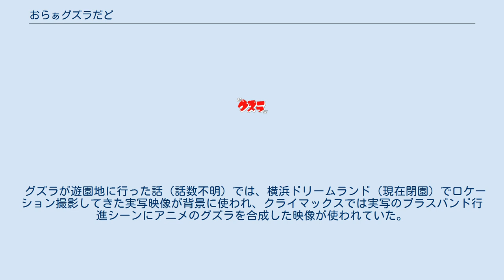おらぁグズラだど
『おらぁグズラだど』は、1967年10月7日から1968年9月25日までフジテレビ系列局で放送されていた笹川ひろし原作・タツノコプロ制作のテレビアニメである。
森永製菓の一社提供。
全104話（全52回、1回につき2話放送）。
 『宇宙エース』・『マッハGoGoGo』に続くタツノコプロ制作アニメの3作目で、タツノコギャグ路線の鏑矢となった作品である。
原作は笹川ひろしが『週刊少年サンデー』1966年3月13日号に発表した『オンボロ怪獣クズラ』で、アニメの放送期間中には板井れんたろうによるコミカライズ作品が同じく『週刊少年サンデー』で連載されていた。
なお単行本は、まず曙出版から全3巻（年代不明）、その後1976年に汐文社から全2巻が発売されたが、いずれも絶版、2008年8月からは「マンガショップ」より発売されている（全2巻）。
 旧作の平均視聴率は18.5%（タツノコプロが所有する資料による）。
 本作は後にリメイクされており、旧作の放送から20年後の1987年10月12日から1988年9月20日までテレビ東京系列局 (TXN) で放送されていた。
全44話。
こちらはカラー映像で、複数社提供で放送されていた。
 リメイクするにあたってやり直したのは作画以降の工程のみで、音声についてはタツノコプロに残されていた旧作の音声を流用するという独特の手法が採られていた。
また、八奈見乗児がゲスト声優を務めた回では担当キャラクターを『タイムパトロール隊オタスケマン』のセコビッチに書き換えるなど、作画上でのお遊びも行われていた。
 （）内はリメイク版でのタイトル。
▲マークはリメイク版では放送されなかった回。
これら以外にも、AパートとBパートを入れ替えたり、他の回の話と入れ替えたりされた回がある。
 放送日時は個別に出典が掲示されてあるものを除き、1988年9月終了時点のものとする。
 グズラが遊園地に行った話（話数不明）では、横浜ドリームランド（現在閉園）でロケーション撮影してきた実写映像が背景に使われ、クライマックスでは実写のブラスバンド行進シーンにアニメのグズラを合成した映像が使われていた。
これは笹川の発案であるが、当時タツノコプロの専務であった吉田健二が「うちはアニメ屋だ。アニメを作っていればいいんだ」と意見したことにより、以来同プロはアニメ実写合成を封印することになった。